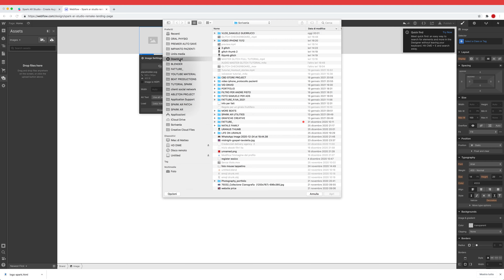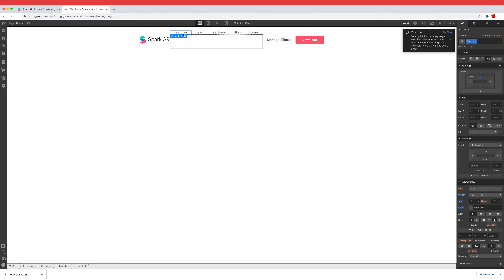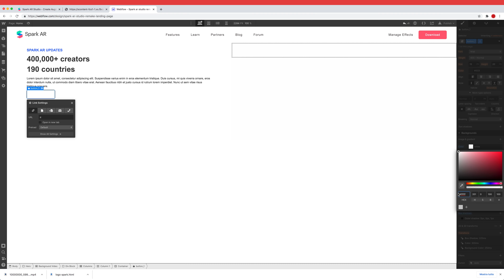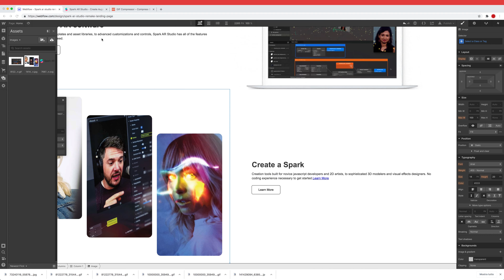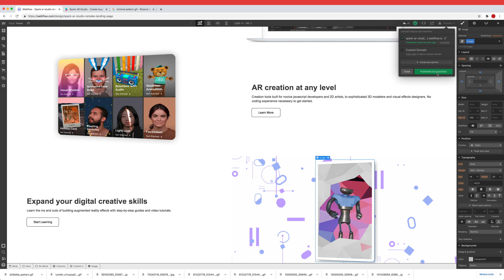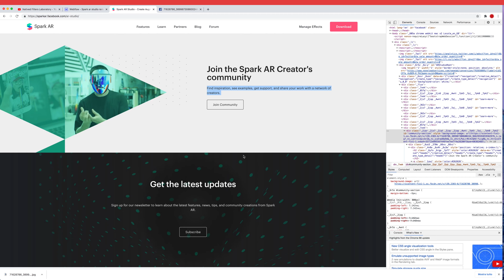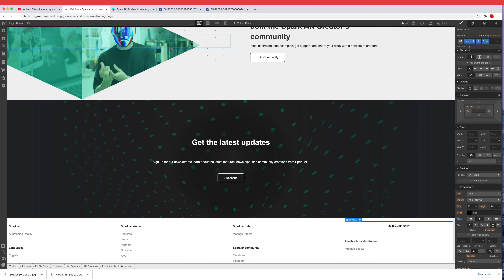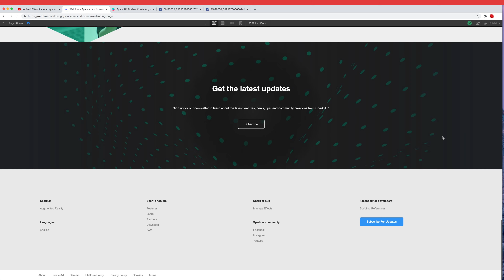Create a website with webflow | Redesign Spark ar studio homepage - No coding*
Recreating spark ar studio homepage using webflow.
Do you need a portfolio website to keep your creations cool?
Make your Creator portfolio to showcase your new works and increase chance to be noticed by brands!

I've been also learning and making websites during the 2020.
What i use is  @Webflow because i think (at leat for me) is the most creative and intuitive web design tool out here.

You can start using the free version which is the same i've used on this demostration:

My recreation of Spark ar studio homepage:
(Only desktop, not optimized for mobile yet)

Links with my studio gear and suggestions

My current set up where i make and test all of my works:
🖥 Main computer
🎨 Graphic tablet and second screen

📚 Nice reads are the best way to learn new skills and change your perspective:
📕 Graphic design basics
📗 Experience design for brands

☕️ Donate a coffee if you can afford it, o it'll support me and the channel a lot

Music rights:
Youtube studio

00:00 Navbar + Button hover animation
2:35 Hero section
4:37 Section + Gif image
5:40 Moving on
6:08 Fake 3D remake on Webflow
8:11 to the footer!
9:30 Designing the footer
11:45 Finish! Comparing version